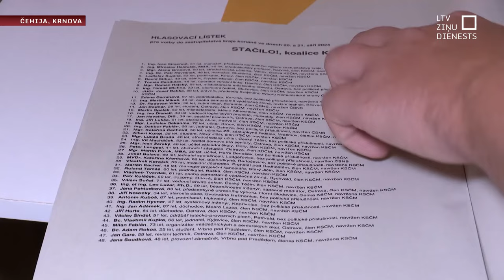Čehijā iedzīvotāji boikotē pašvaldību vēlēšanas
Neraugoties uz lielajiem plūdu postījumiem un vairākiem ierosinājumiem  atlikt vēlēšanas – Čehijā tās tomēr notiek. Arī pilsētā Krnovā, kurā jau vairākas dienas nav elektrības un iepriekš nebija arī interneta. Vēlēšanu iecirkņi izveidoti neskartajās pilsētas vietās, bet daļa Latvijas Televīzijas uzrunāto pat nezināja, ka šodien ir vēlēšanu diena.